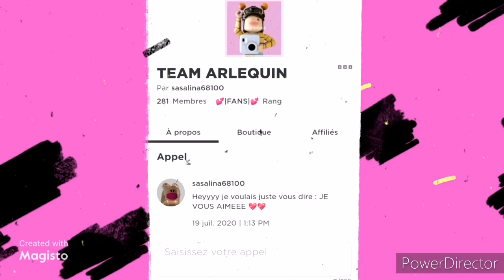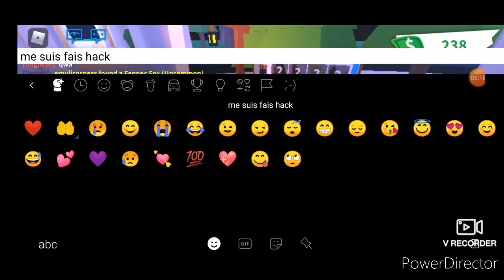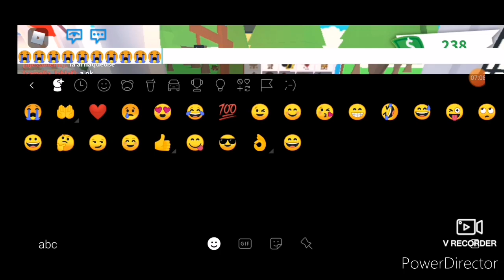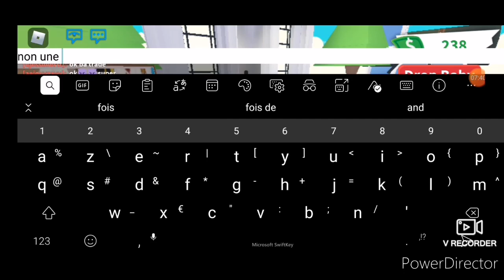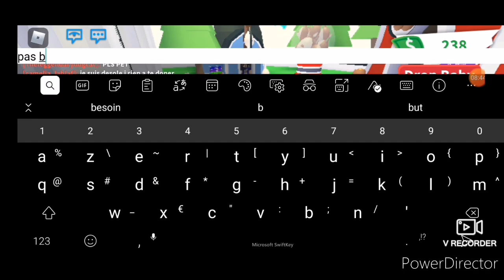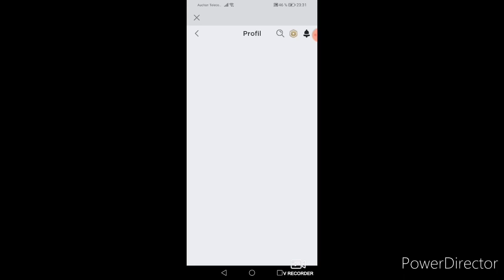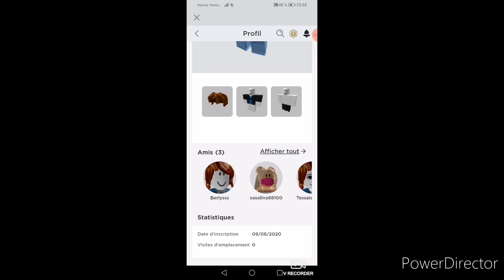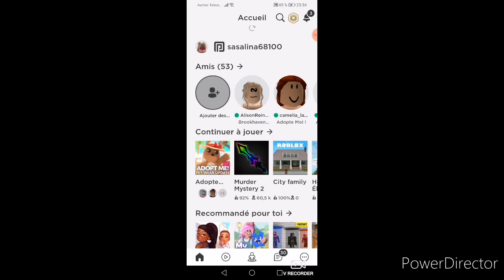S lina S - JE ME SUIS FAIS HACK MON COMPTE 😭😭😭😭😭😭😭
LES COMPTES QUI FAUT SIGNALER :

okeykayi

Berlysss

Tessaistcool321

J'en peux plus princesse me manque elle aurait du tout prendre mais me laisser princesse...